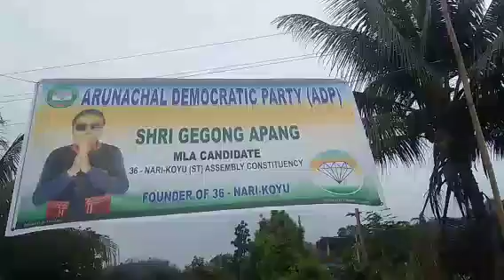Singer Mr Ige Lollen Yo Lo Sin Ngokke Miter Memorandum At Nari 3.4.2024.